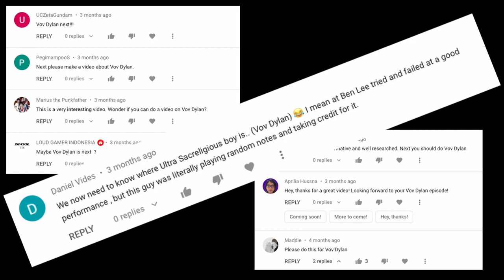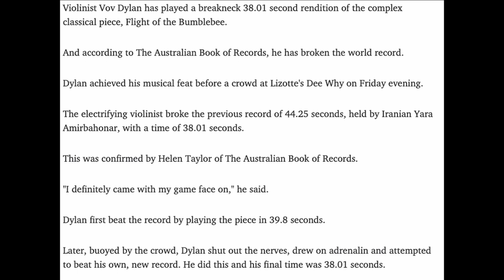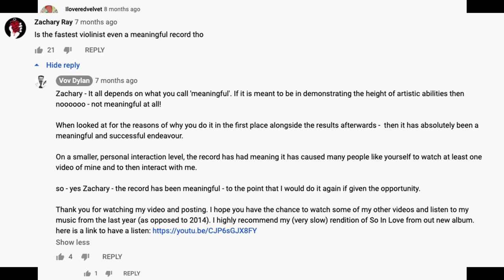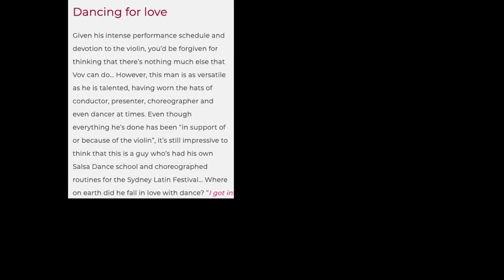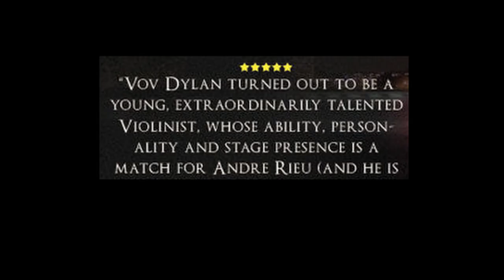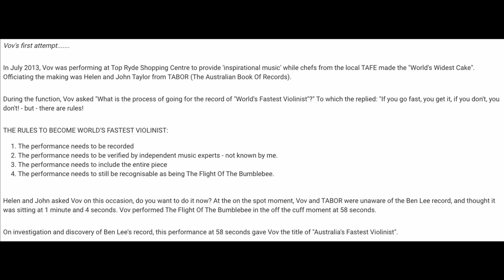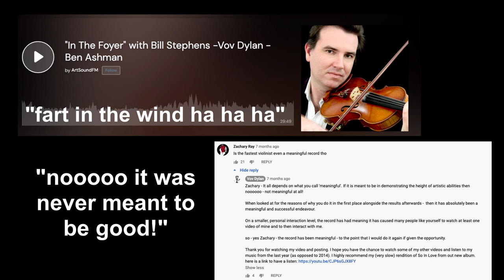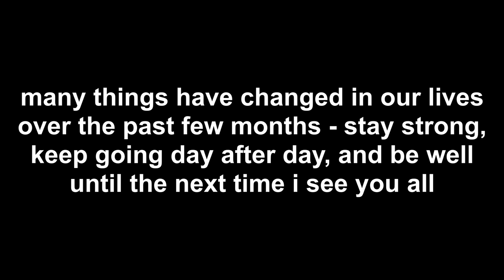Let's Talk About Vov Dylan, Australia's Fastest Violinist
In my second foray into the world of supersonic string players, I investigate the career of Vov Dylan, who has been certified as Australia's fastest violinist and claims to even be the fastest violinist in the world. While his claim to fame has been thoroughly disputed, I look into areas of his life that have been overshadowed by his record, such as his tours, his family life, and how he advertises all of it. Let's embark on this wild ride together!

0:00 Introduction
2:28 The Speed Record from Vov's POV
9:21 Vov's Website
13:46 Vov's Tours
20:55 Vov's "Natural Talent"
25:06 The Lessons We Learned

SilentPartnerDogAndPonyShowRoyaltyFreeMusicRFMCinematic

CinematicMusicJinglePunksGoodStartsRoyaltyFreeMusicRFM

congrats on reaching the bottom of this description, here's a pat on the back